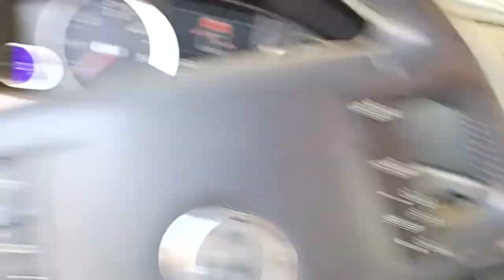Réinitialisation de calculateur boite automatique Volkswagen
-egeneration Automatic gearbox computer reset.
How to replace 2007 Touareg audio amplifier.
-Comment remplacer l'amplificateur audio Touareg 2007 3 L 6 cylindres
-Comment réinitialisation de calculateur  boite de vitesse automatique.
Important:
pour faire cette procédure il faut  passer par un mécanicien qualifié. Sinon c'est à vos risques et péril.